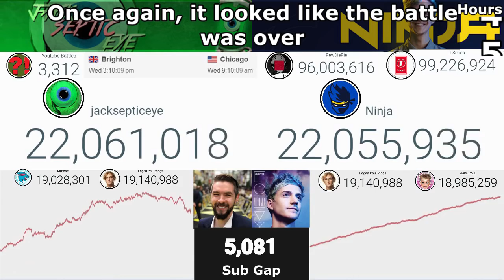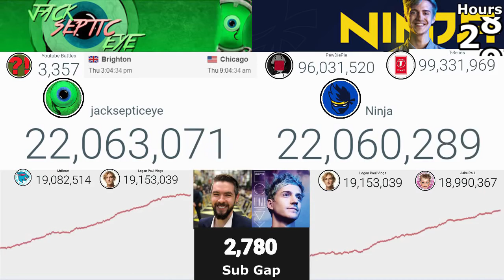jacksepticeye vs. Ninja (Ninja's Comeback)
55 hour timelapse of jacksepticeye vs. Ninja sub counts from May 22-24, 2019.

Once again, it looked like this battle was over. But again, there is a new comeback.

On April 10, 2019, jacksepticeye had passed Ninja after falling behind by over 25k subscribers in March. By early May, Jack was over 45k subscribers ahead of Ninja. But on May 24, Ninja has once again passed jacksepticeye.

Is this the end, or will jacksepticeye make another comeback?

Featuring other sub counters, such as PewDiePie and T-Series, MrBeast vs. Logan Paul, and Logan Paul vs. Jake Paul.

I also show you some of the interesting parts of the day, such as the daily subscriber audits.

Line graphs are from SocialBlade

This video is just for entertainment and educational purposes. Please do not spread hate towards either side!